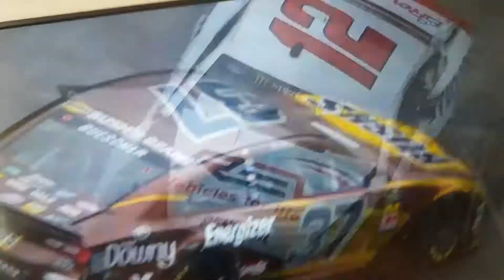Recap Of Food City 500 (Sunday-Monday Race)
Next Week: Toyota Owners 400
Sweden: 01:30 A.M (Viasat Motor)
Usa: 7:30 P.M (Fox Sports)